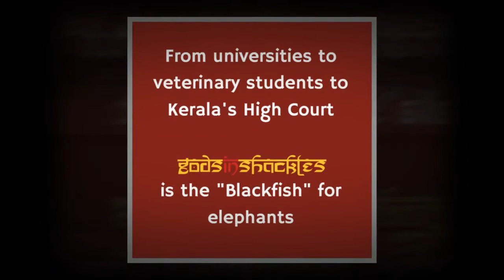Internationally Screened - Gods in Shackles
Gods in Shackles is an award-winning, United Nations-nominated documentary by Sangita Iyer, founder of Voice for Asian Elephants Society, that exposes the suffering of captive Asian elephants that are exploited for profit under the guise of culture and religion.

​World-renowned conservationist, Dr. Jane Goodall, watched the entire film and has endorsed Gods in Shackles. Her words speak volumes about the power of this documentary:

"I feel sickened and terribly saddened that elephants are treated this way in the name of religion. Mahatma Gandhi said that you can judge a nation by the way it treats its animals: based on the treatment of these temple elephants India would get a very low mark. I am sure that this film, shot with infinite compassion, will shock all who watch and motivate many to do all in their power to bring this torture of sentient sapient beings to an end. Gods in Shackles must be shown widely, and it deserves to win many awards. It must have been harrowing to make, and I congratulate Sangita Iyer and her team for their compassion and dedication"  ~ Dr. Jane Goodall